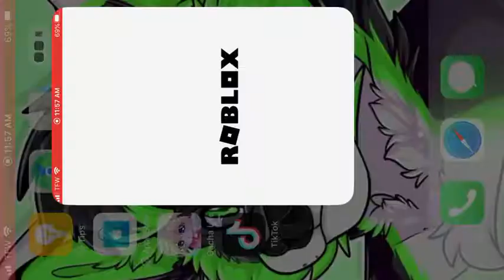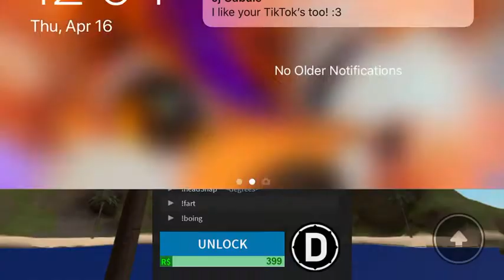Water show at hideland